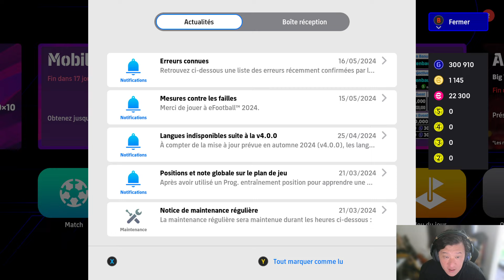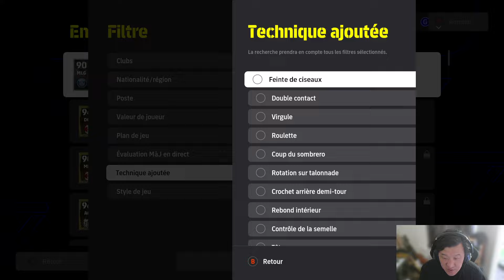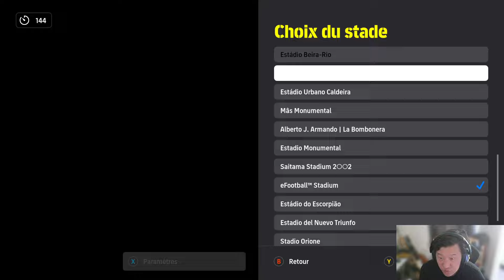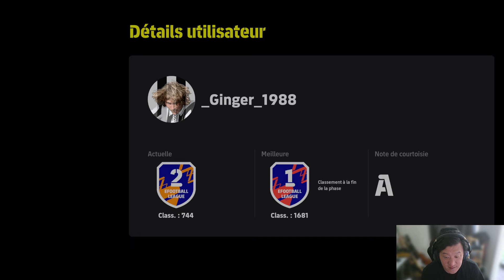eFootball 2024 : Le PIRE joueur du monde